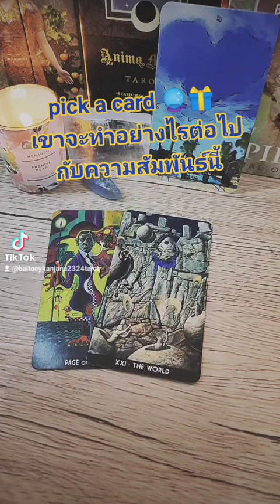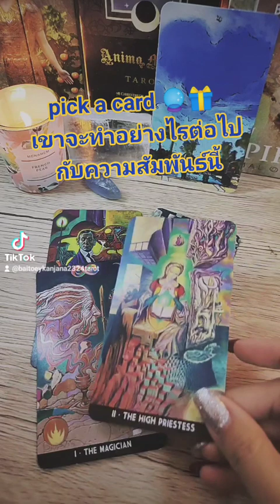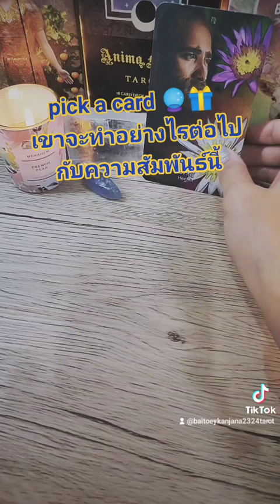pick a card 🔮🦋เขาจะทำอย่างไรต่อไปในความสัมพันธ์นี้🌼🧚‍♀️💕✨#2324